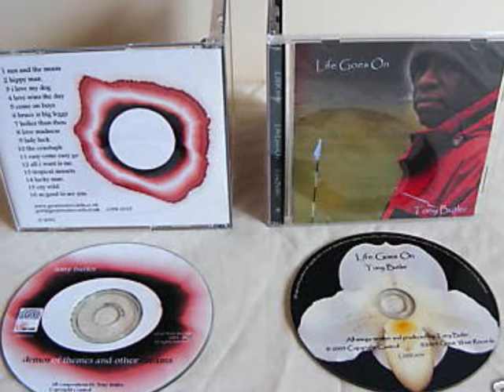TONY BUTLER HIPPY MAN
TONY BUTLER
HIPPY MAN
Hippy man hippy man hippy man

Hippy man hippy man where have you been
Did your peace ever come?
Did you ever give in?
Did you freak out the world?
Did you ever fall in love?

Hippy man hippy man

Hippy man hippy man where did you go
Did you cut off your hair?
Did you join in the flow?
Were your flowers in bloom?

Did you fly to the moon?
Were you ever bold as love
Did it all come to soon?

Did you sit cross-legged in silence?
Did your music let you be?
Did you lay in your bed to awaken the world?
Did your guru set you free?

They called you a dreamer
With long black hair and stars in your eyes
And while you were waiting for paradise
The spirit was dying as the world kept turning
With love beads and incense and marshmallow skies
While you were living in paradise, while you were living in paradise
Nothing was changing and the world kept turning around

Hippy man hippy man how did you feel
Did you watch with the world?
Was the happening real?
Were those years just a dream?

Were you high through the dream?
Were you hip to the scene?

Did you sing your songs of freedom?
Did you sing your songs of love?
Did the children sing for the peace in the world?
Did the song release the dove?

It kept turning around

I wish I knew why heroes died young
Those times so wild and free
But I still love your memory

I will sing your songs of freedom
I will sing your songs of love
Let the children sing for the peace in the world
Let the song release the dove

The spirit was dying and the world kept turning
While you were waiting for paradise, while you were waiting for paradise
And the world's still turning around